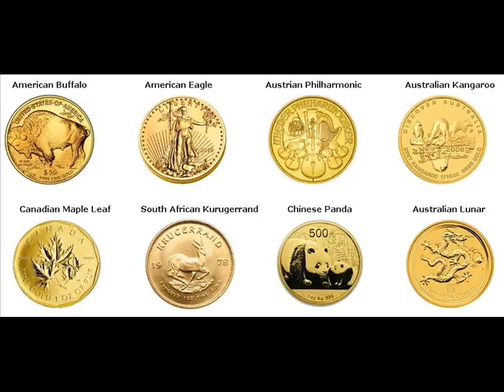Gold Coins For Sale Harrodsburg Mercer Kentucky